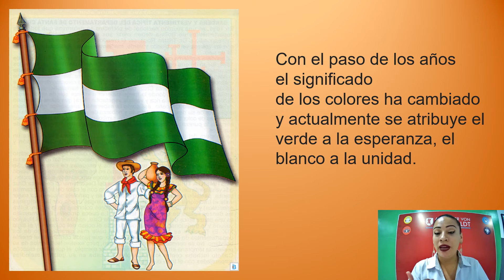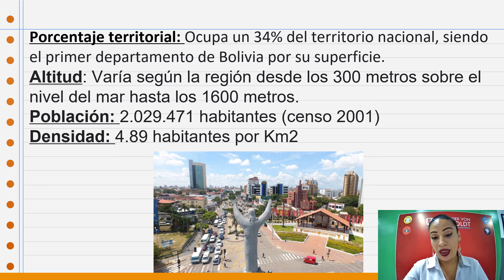P3: C. Sociales - Fundación de Santa Cruz